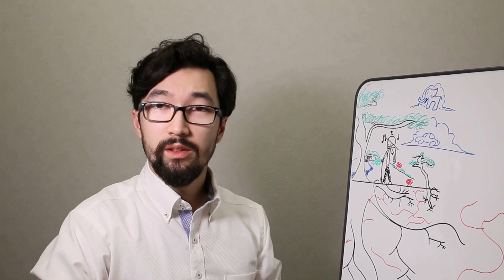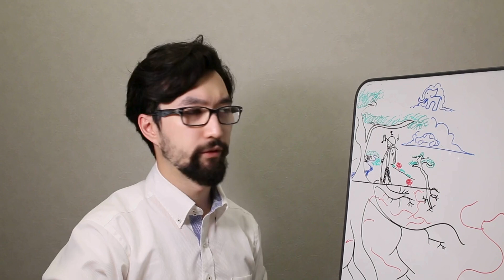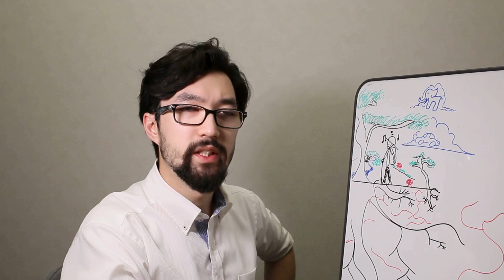【上級】Doctor Dear's Office Vol.5 | Dictation Challenge 【240809】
インターTOMASのDictation動画の新シリーズが始動しました！
英文を聞いて書き取るディクテーション練習と同時に、動画としての内容も毎回お楽しみに♪
Dear先生の講義第5弾は、木について。木は歩く、聴く、そして語る…… 今回も興味深いお話です。

やること：
①読まれる英語の文章をノートに書き取る
②書いたものを写真に撮って、以下のリンク先（Google Form）から提出！（Googleアカウントが必要です）
8月は毎日続けて提出して、素敵な賞をゲットしよう♪

[transcript]
Hello! My name is Mr. Dear, and this is an InterTomas dictation challenge.
Today we will be listening to the trees.
Trees: we look at them but do we really see them? They are quite large and often very old. In fact, the average tree weighs about one to six tons, which is the equivalent of the average elephant – and like elephants, they have trunks. And they can walk. That’s right, trees in Ecuador walk. The soil is very bad so the roots spread to firm ground and then the trunk shifts towards them. The other roots don’t hold it back because they get raised into the air for the step.
Now this process takes years but they do walk. Not only do they walk but they also talk to each other through the fungi – through the mushroom layer. If there is a sick tree, the other trees will find out and begin to prepare their defenses against the disease. And also mother trees feed; they give nutrients to their daughters when they're in trouble – again, through the fungi. So, the trees, they walk, they talk, they also like music. Australian studies – with house plants, mind you, but trees aren't quite so different from them – found that if you play traffic noise constantly in the room, the plants, they will die. It's not good. But if you play music constantly, that is even better than silence. They grow much better with music. So, the trees are listening to us. As well they can hear water and the roots go towards the sound of the water. This has been tested with recorded water sounds and they will move towards it.
So, they're listening, they're speaking – but are we listening? The ancient Greeks used to go to the Oak of the Dona and listen to the wind in the leaves to hear the voice of the Gods. I wonder if we learned how to understand them, what the trees would say.